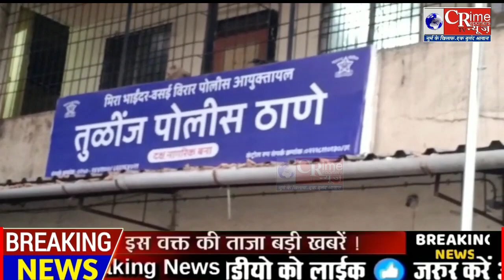nalasopara crime news-तुलिंज रॉड स्थित SVC बैंक के अंदर से 2 लोगो बजुर्ग के पैसे ले हुए फरार.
crime reporter news
crime reporter tv news
crime reporters news
crime reporters tv news
nalasopara breaking
nalasopara corona update
nalasopara crime
nalasopara crime branch
nalasopara crime news
nalasopara crime news in hindi
nalasopara crime news today
nalasopara crime report
nalasopara crime today
nalasopara crime video
nalasopara hindi news
nalasopara latest news
nalasopara live
nalasopara news today
vasai virar crime news
crime reporter news
crime reporters news
nalasopara breaking
nalasopara corona update
nalasopara crime
nalasopara crime branch
nalasopara crime news
nalasopara crime report
nalasopara crime today
nalasopara crime video
nalasopara hindi news
nalasopara latest news
nalasopara live
nalasopara news today
crime news daily
crime news nalasopara
crime reporter news
crime reporter news nalasopara
crime reporters news
nalasopara breaking
nalasopara corona update
nalasopara crime
nalasopara crime news
nalasopara crime video
nalasopara hindi news
nalasopara latest news
nalasopara live
nalasopara news
nalasopara news today
vasai crime news
vasai news update
crime reporter news
crime reporters news
nalasopara breaking
nalasopara corona update
nalasopara crime
nalasopara crime branch
nalasopara crime news
nalasopara crime report
nalasopara crime today
nalasopara crime video
nalasopara hindi news
nalasopara latest news
nalasopara live
nalasopara news today
crime news daily
crime news nalasopara
crime reporter news
crime reporters news
nalasopara breaking
nalasopara corona update
nalasopara crime
nalasopara crime news
nalasopara crime video
nalasopara hindi news
nalasopara latest news
nalasopara live
nalasopara news
nalasopara news today
vasai crime news
vasai news update
crime patrol
crime reporter news
crime reporters news
crime vasai
hindi crime serials
mumbai crime
mumbai crime news today
vasai breaking news
vasai crime
vasai crime news
vasai hindi news
vasai latest news
vasai live
vasai live update
vasai news
vasai news today
vasai news update
vasai update
crime reporter news
crime reporters news
nalasopara breaking
nalasopara corona update
nalasopara crime
nalasopara crime branch
nalasopara crime news
nalasopara crime report
nalasopara crime today
nalasopara crime video
nalasopara hindi news
nalasopara latest news
nalasopara live
nalasopara news today
crime news daily
crime news nalasopara
crime reporter news
crime reporters news
nalasopara breaking
nalasopara corona update
nalasopara crime
nalasopara crime news
nalasopara crime video
nalasopara hindi news
nalasopara latest news
nalasopara live
nalasopara news
nalasopara news today
vasai crime news
vasai news update
crime patrol
crime reporter news
crime reporters news
crime vasai
hindi crime serials
mumbai crime
vasai breaking news
vasai crime
vasai crime news
vasai hindi news
vasai latest news
vasai live
vasai live update
vasai news
vasai news today
vasai news update
vasai update
crime reporter news
crime reporters news
nalasopara hindi news
nalasopara latest news
nalasopara news today
vasai breaking news
vasai crime
vasai crime news
vasai hindi news
vasai latest news
vasai news
vasai news today
vasai virar news
vasai virar news today
virar crime
virar crime news
virar news
virar news today
virar news today hindi
virar news today live